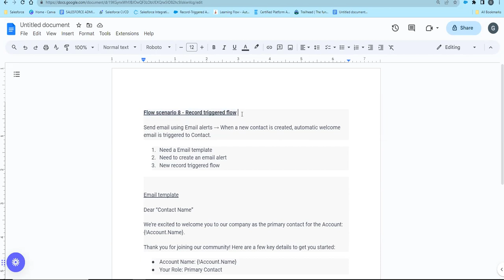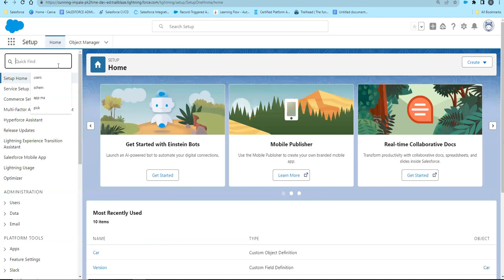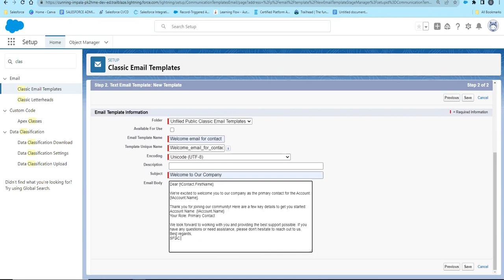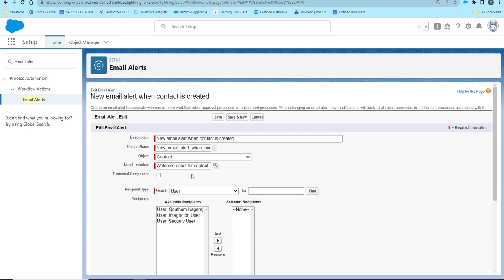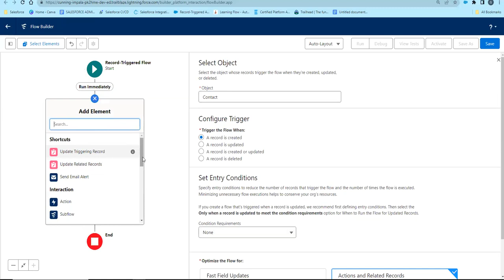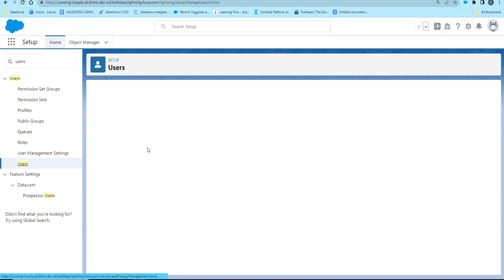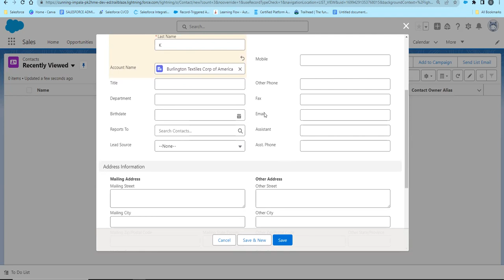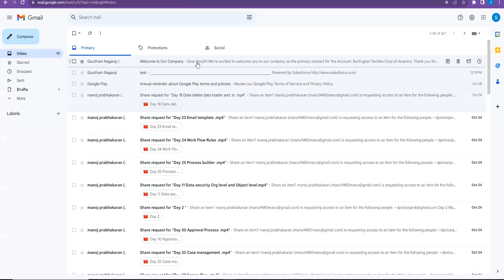8 Automate Welcome Emails with Record-Triggered Flows in Salesforce using Email alerts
In this video, we'll explore Flow Scenario 8, focusing on Record-Triggered Flows in Salesforce. We'll walk you through the process of automatically sending a welcome email to a new contact when they are created. To accomplish this, we'll cover the following steps:

Creating an Email Template: We'll guide you on how to set up a personalized email template that includes essential information.

Setting Up an Email Alert: Learn how to configure an email alert in Salesforce that will be triggered by the new contact record.

New Record Triggered Flow: We'll create a flow to trigger the welcome email when a new contact is added, using the email template and email alert we've set up.

The email template we'll be using in this scenario is designed to provide a warm welcome to your new contacts. It includes the contact's name and relevant account details, ensuring a personalized touch to your communications.